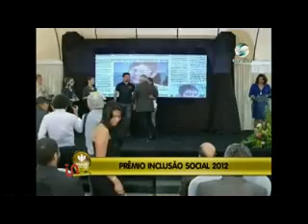Inside TV - Prêmio de Inclusão Social